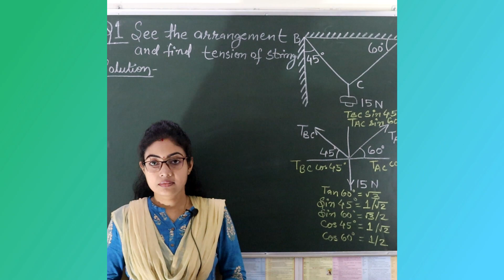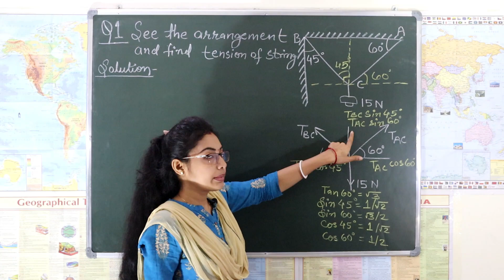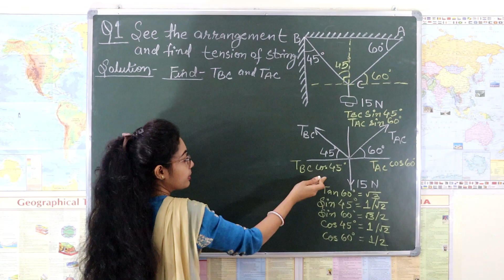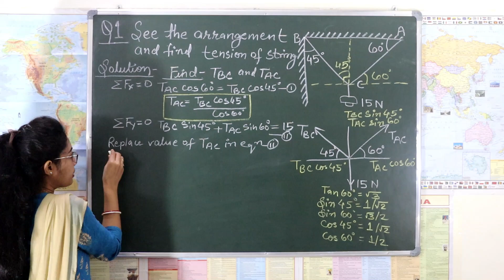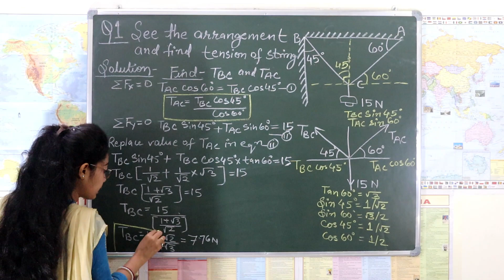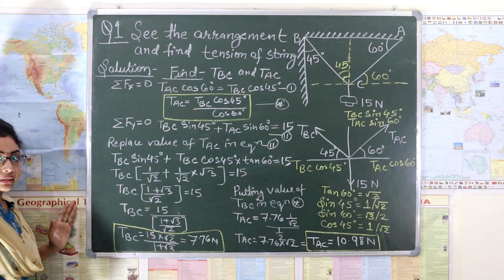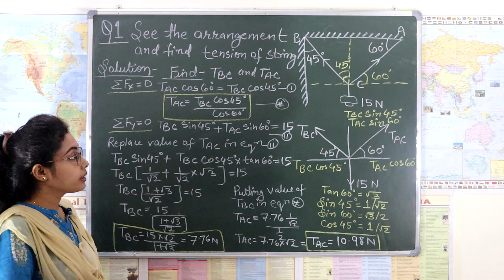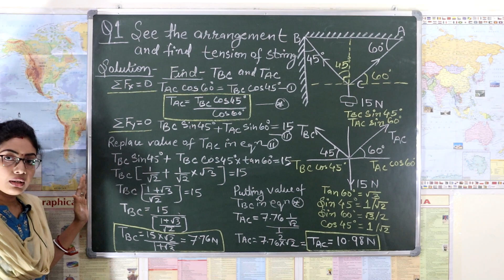TEST SERIES II QUE:1- An electric light bulb hangs whit two strings. Determine the forces in strings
Q1. An electric light bulb weighting 15 N hangs from a point C, two strings AC and BC. The string AC is inclined at 60° to the horizontal and BC at 45° to the vertical as shown in figure. Determine the forces in strings AC and BC.
           This video is important for the purpose of exam preparations because this series contains all previous year questions which are covering all most concepts and all the portion of the mechanics. These videos will help you to solve different varieties of other questions also, you will getting an idea how to solve any unknown question. There are 12 videos in this series.